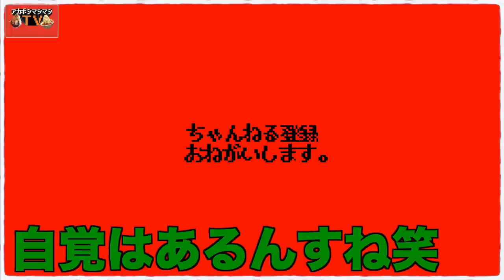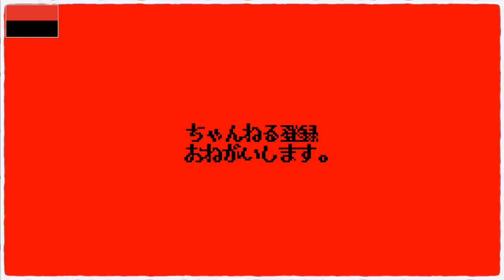ニンニク入れてます！横暴なカップ麺にプリングルズ爆入れしたらヤバかった【背徳のニンニク豚醤油汁なし麺】